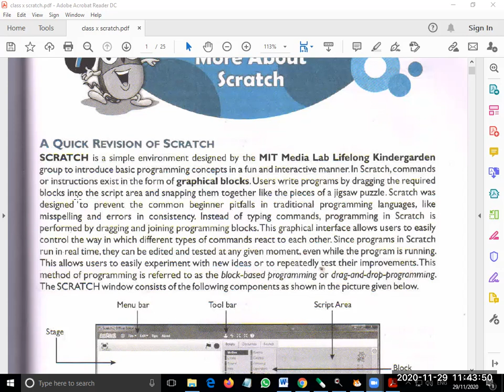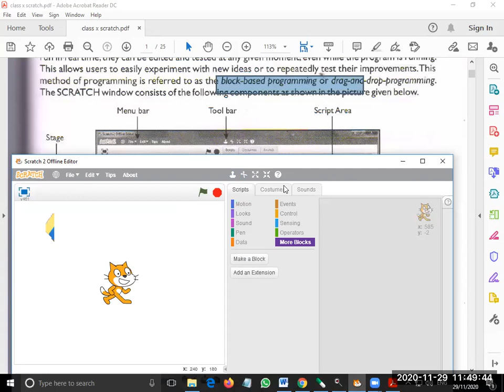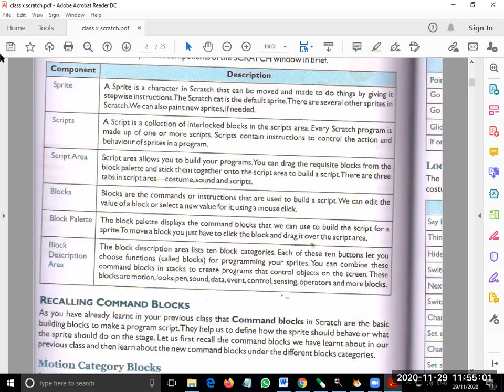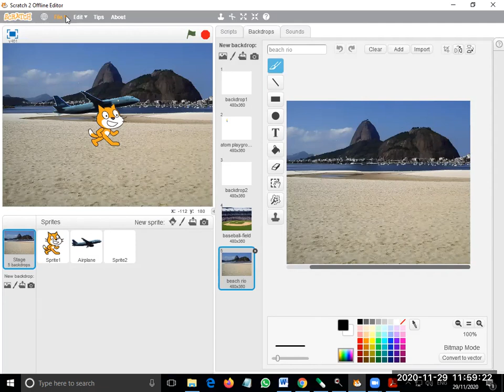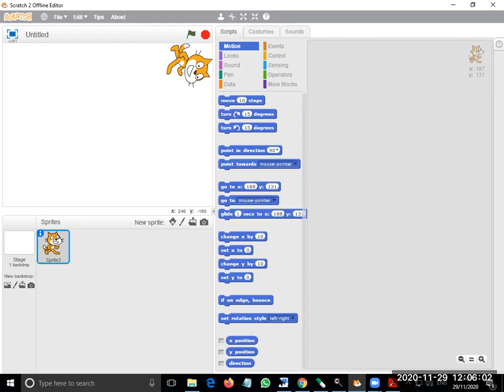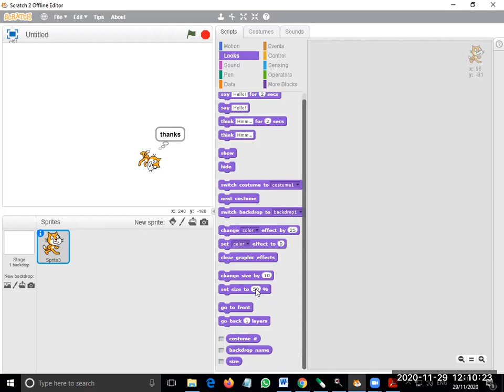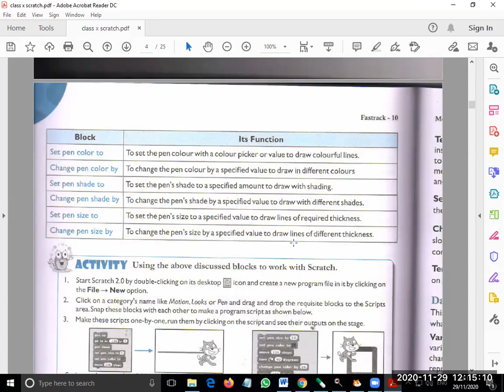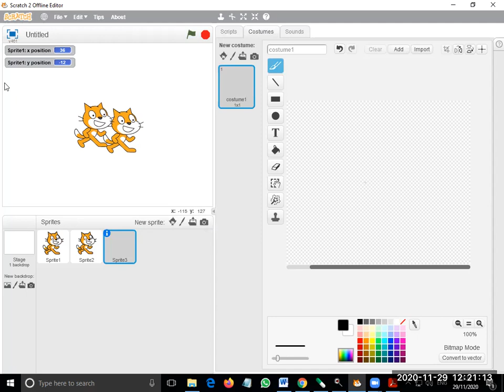cbse class ix 9th Scratch graphical block Lect 1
cbse class ix 9th
Scratch graphical
block Lect 1